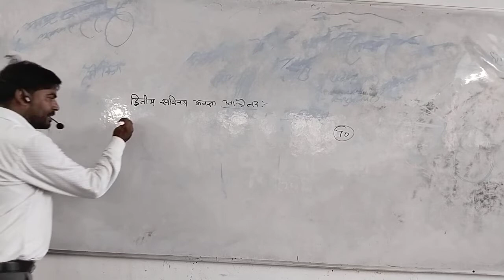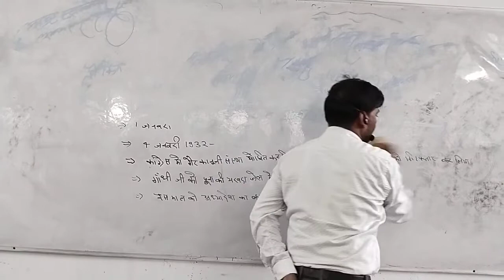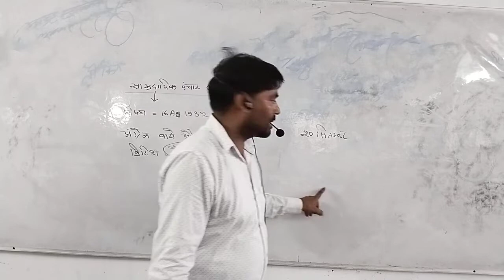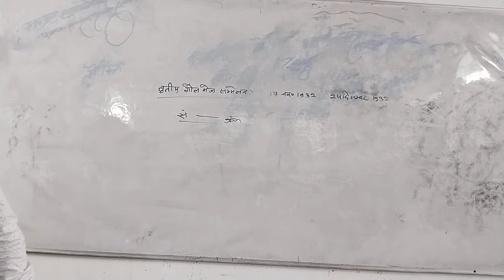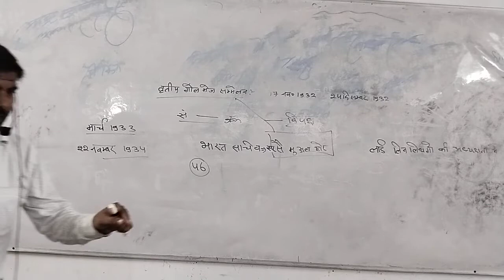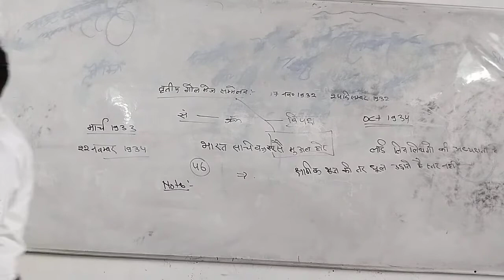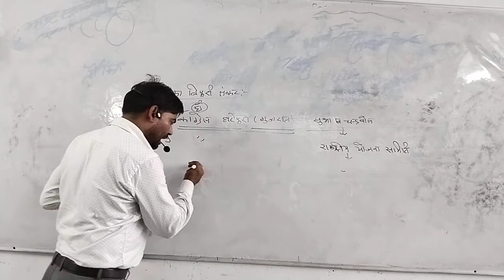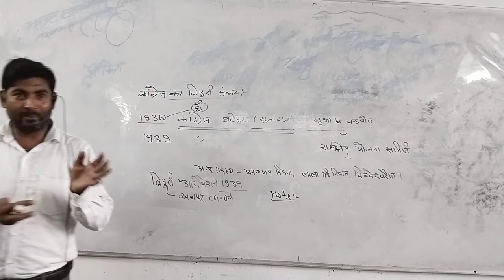World & Physical Geog- Industries, Minerals, Transportation-4 Mr. Rakesh Sing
Free Coaching for competitive exams - Mukhyamantri Abhyuday Yojana, Hardoi (UP)